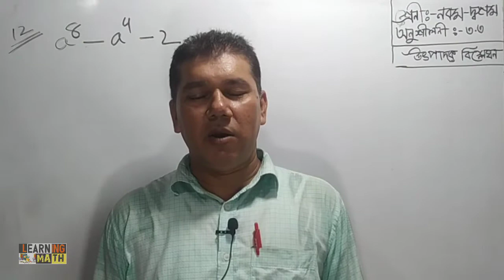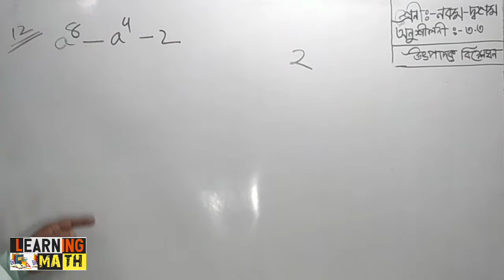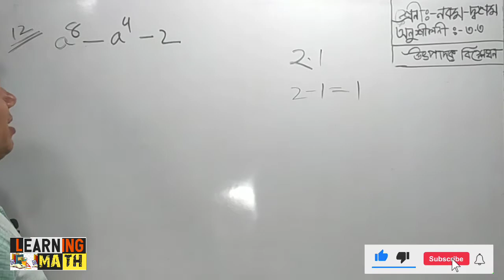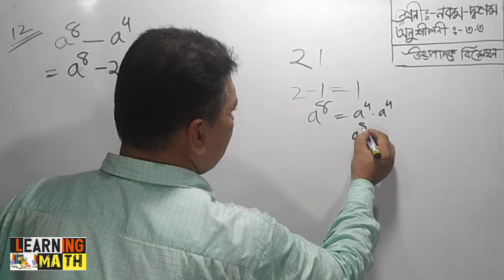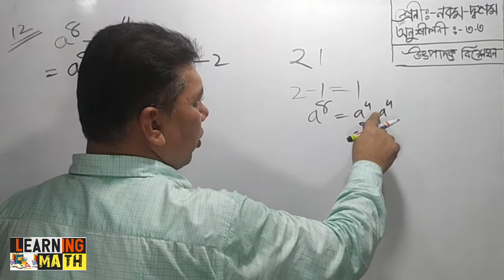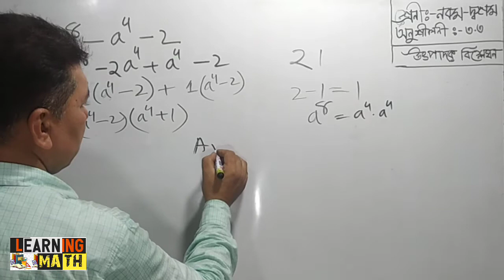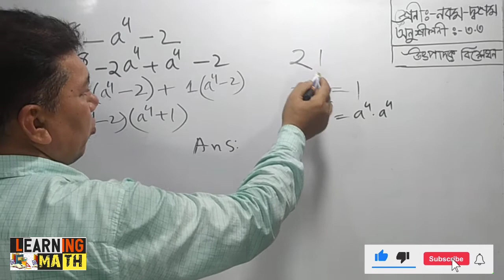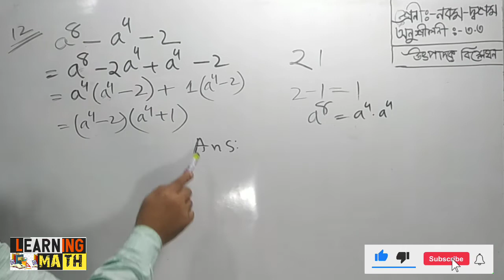Chapter 3.3_No.12 Nine-Ten Math|উৎপাদকে বিশ্লেষণ কর| Class 9-10 Math |SSC Math 3.3 Chapter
Online Class for Class 9-10/SSC Student
অনুশীলনী 3.3 এর (অনুশীলনী ৩.৩ এর 12নং)

Chapter Name: (অনুশীলনী ৩.৩ এর 12নং)
অধ্যায়ের : 3.3
অংক নং :অনুশীলনী 3.3 এর 12নং

অধ্যায় 3.3 এর  সকল অংক/Math সমূহ:-

nine ten math chapter 3.3
Utpadak bislesan

©Learning_Math ®2021Bangladesh

এই শিক্ষামূলক ভিডিও বা অনলাইন ক্লাস টি দেখার জন্য আপনাকে অনেক ধন্যবাদ।আপনার প্রতিক্রিয়া জানাতে ভুলবেন না ।

©Learning_Math™ ®2021Bangladesh